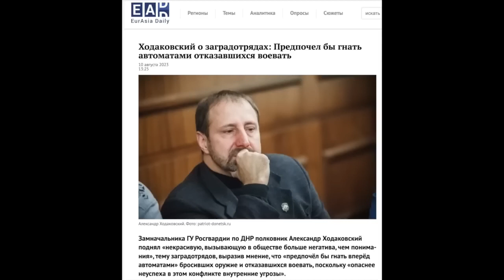КАЗАНСКИЙ: Шокирующий ИНЦИДЕНТ! Армия РФ бежит с КЛЕЩЕЕВКИ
Денис Казанский @DenisKazanskyi  в новом видео прокомментировал шокирующие заявления пропаганды о реальной ситуации на фронте.